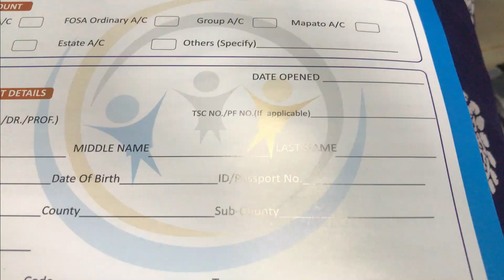September in Pieces | Vlog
Just pieces from my month in the village last September. Such good times :)